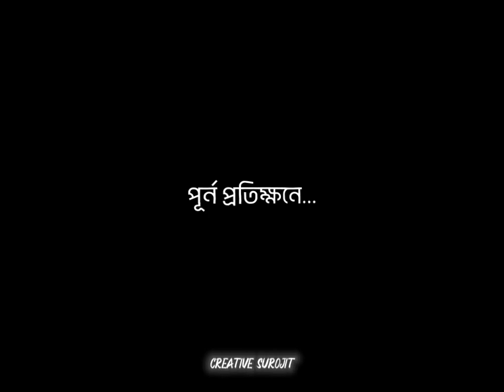Hariye tomake - Warfaze | Hariye tomake warfaze status | হারিয়ে তোমাকে | Warfaze- Roktim Akash🌻🖤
Hariye tomake - Warfaze | Hariye tomake warfaze status | হারিয়ে তোমাকে | Warfaze- hariye tomake 🌻🖤
Watch all the latest whatsapp status here. Don't forget to subscibe our channel for being up-to-date and making us possible to upload all the latest whatsapp status videos, songs and performances. !!! ◆ Don't forget to Like, Comment and Share.